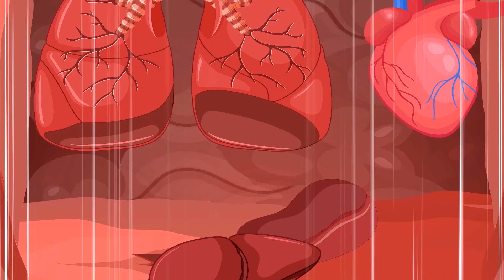Little Red Riding Hood | baby Godzilla x mini Kong - KONG - PIGGY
We wszechświecie OGROMNYCH stworzeń Gozilla, Kong i przyjaciele mają ZABAWĘ, OGROMNE historie i epickie WALKI.
Naciśnij LIKE, jeśli uznasz to za interesujące i nie zapomnij zostawić komentarzy pod sekcją KOMENTARZ. Może wasze komentarze
będą pomysłem na nasz kolejny film, jeszcze raz DZIĘKUJEMY!

Ostrzeżenie: film jest przeznaczony tylko dla osób w wieku od 13 lat, widzowie muszą się zastanowić przed obejrzeniem